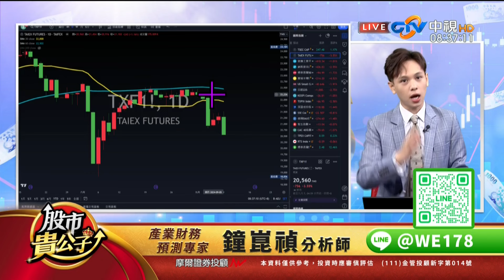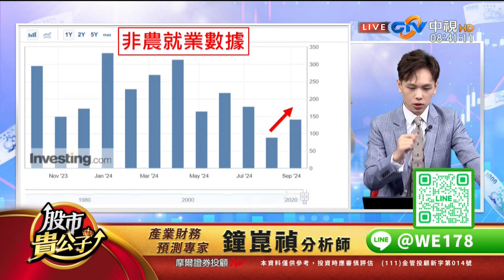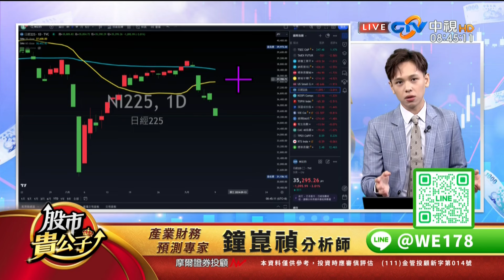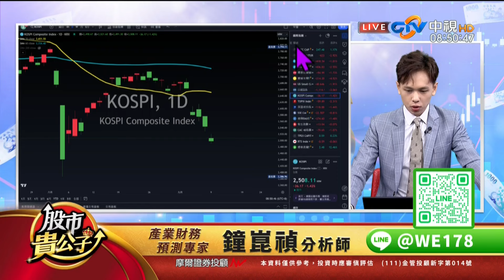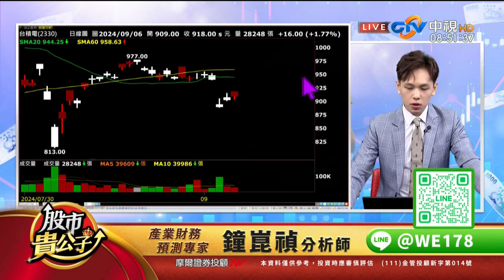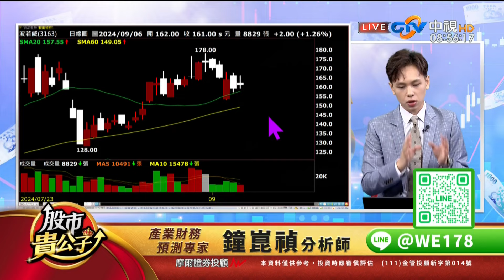中視【股市貴公子】20240909#鐘崑禎：台股暴跌 真正兇手